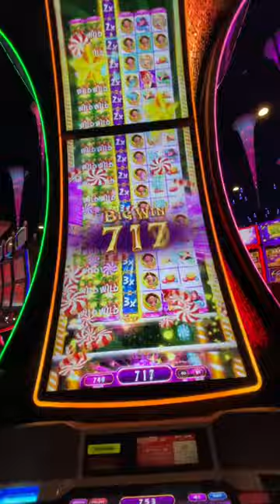WILLY WONKA $.05 DENOM FIREKEEPERS CASINO